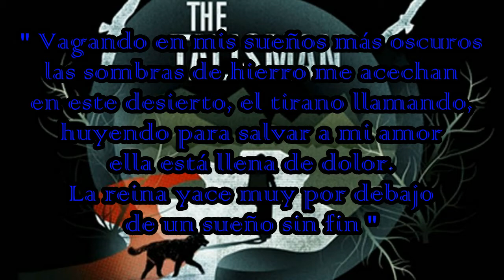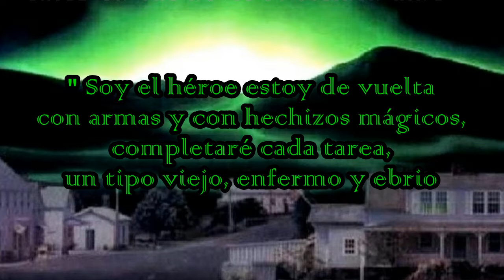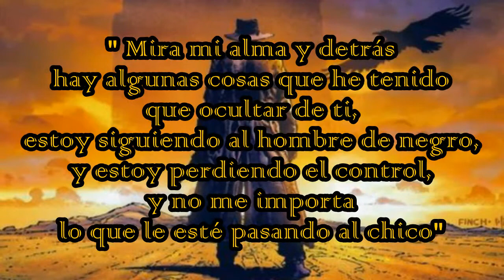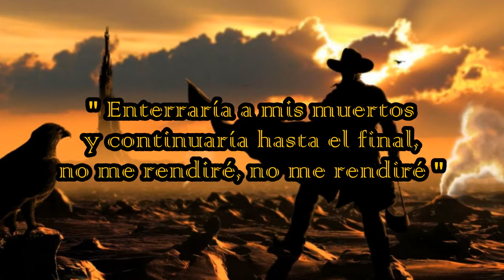Blind Guardian y Stephen King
0:37 Guardian Of The Blind
1:10 Follow The Blind
1:50 Tommyknockers
2:30 Altair 4
3:07 Somewhere Far Beyond
3:52 Carry The Blessed Home

Links de las paginas donde recaude la información